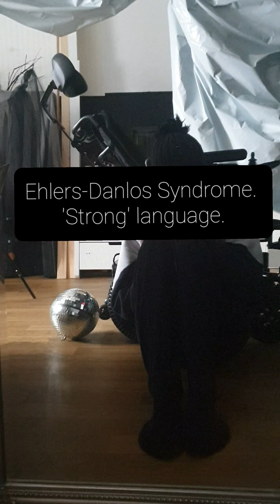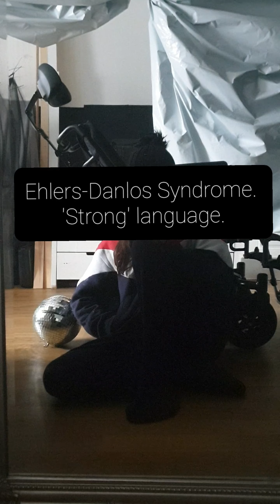2023: Make it make sense...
Some swearing.

We're not sitting down just yet.

NHSExposé[org]